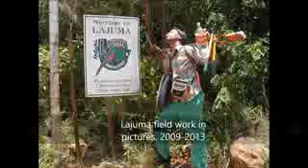Lajuma Field Work in Pics